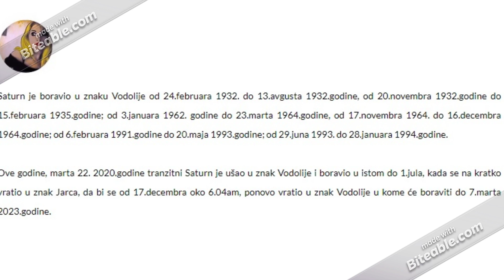Tranzitni Saturn u znaku Vodolije do 07.marta 2023.godine - retrospektiva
Jovana LG Bogoslovov je rodjena u Beogradu 1974.godine. Živi i radi u istom. Od 1993. do 1997. je uredjivala emisiju "Noć sa astrologom" na beogradskim radio stanicama.
Od 1998. do 2008. je predavala astrologiju na beogradskom univerzitetu "Djuro Salaj".
Od 2008. godine do danas predaje u školi "JovanaL".
Autor je pet zbornika radova, piše i objavljuje tekstove za časopise i ima redovne astrološke emisije na Televizijama u regionu.